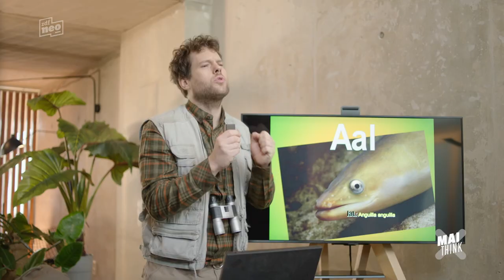Artenschutz | Gute Arbeit Originals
Gute Arbeit. Mehr aber auch nicht.

Quelle:
MaiThink X